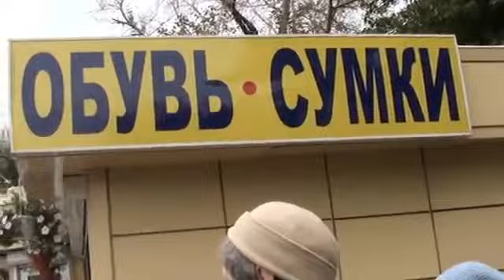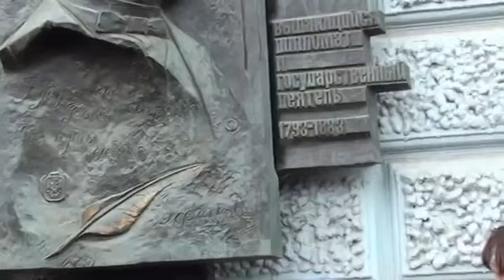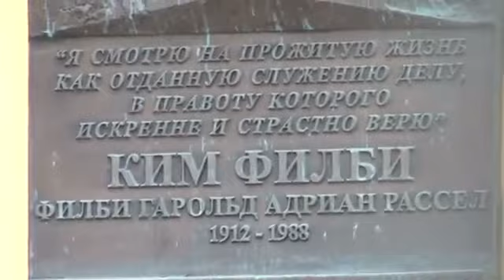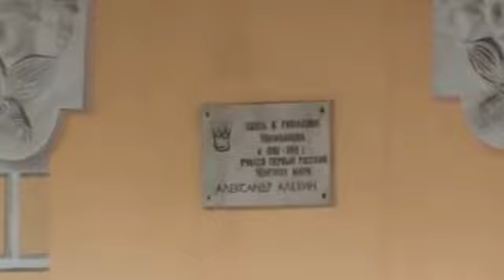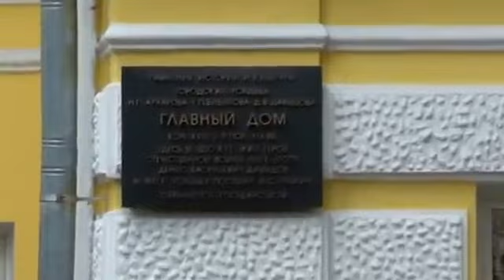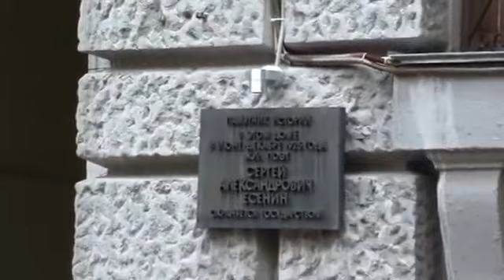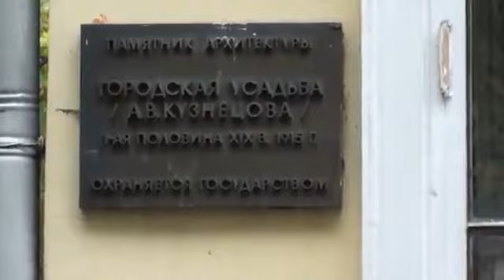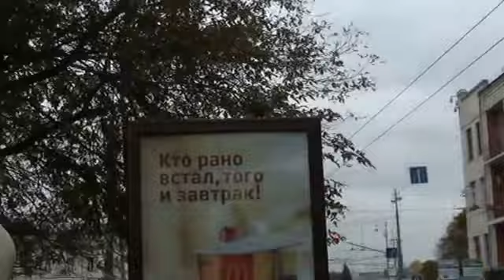Прогулка по Остоженке с С.Н.Марочкиным 3.10.2013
Прогулка по Остоженке с Сергеем Николаевичем Марочкиным 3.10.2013. Выход в город